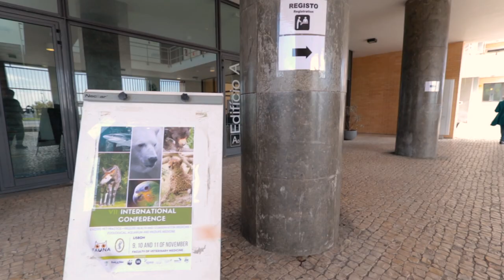Teaser for VII International Conference by FAUNA | DiogoOliveiraPhotography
Pequeno teaser para o que aí vem! Foram três dias intensos mas muito gratificantes, tive oportunidade de conhecer, conversar e entrevistar pessoas de todos os cantos do mundo. Tive oportunidade de conhecer um pouco mais sobre o trabalho que desenvolvem com a vida selvagem e terei oportunidade de partilhar um pouco do que foi esta VII Conferência Internacional.

Quero agradecer a todos os membros do Núcleo de Espécies Exóticas, Silvestres e Selvagens da AEFMV da Universidade de Lisboa (FAUNA) pela forma como nos receberam e ajudaram ao longo dos três dias (foram excelentes, obrigado), ao Sr. Rui que foi o responsável pelo sistema de som, luz e projector do anfiteatro, e à Faculdade de Medicina Veterinária.

// EQUIPAMENTO QUE UTILIZO \\

// SEGUE-ME \\

// ENTRE EM CONTACTO \\

PARA INQUÉRITOS DE NEGÓCIOS

KIT

APOIE O CANAL E COMPRE ATRAVÉS DOS NOSSOS LINKS!